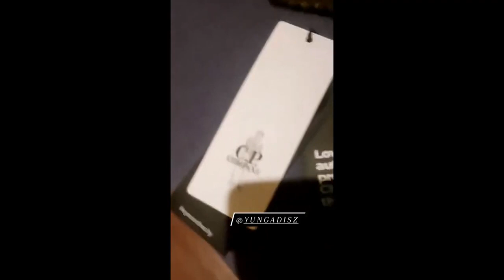O.G SNOWMAN NADCHODZI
LECIMY Z TYM NA SAM SZCZYT SZCZYT WIESZ KTO MA TEN DRIPDRIP Wbijaj do mnie na Spotify a przysiegam Ci Bratku ze Designer Rap cie uzalezni jak czysta koka to czysty nokaut.Szacunek Okaz👇TWR EKIPA TO JEST SILA

BRATKU TERAZ MOZESZ WESPRZEC MOJ KANAL . WYKUPUJAC JEDEN Z 4 PAKIETOW OD 10 ZL DO 200 ZL JAK WEJDZIESZ NA MOJ KANAL BEDZIE OPCJA WESPRZYJ W ZALEZNOSCI JAKI PAKIET WYBIERZESZ BEDZIE TYLE OD CIEBIE CO MIESIAC WPLYWALO W ZAMIAN ZA TO BEDZIESZ OTRZYMYWAL ROZNEGO ROZDZAJU BONUSY OD ZDJEC NOWYCH FITOW DO PRZED PREMIEROWEGO DOSTEPU DO NOWYCH KAWALKOW OCZYWISCIE TO NIE WSZYSKO W ZALEZNOSCI KTORA OPCJE WYBIERZESZ TAKIE BEDZIESZ OTRZYMYWAL BONUSY. SPRAWDZ PAKIETY I BONUSY W OPCJI WESPRZYJ NA MOIM KANALE NAPEWNO NIEPOZALUJESZ BRATKU
TWR aka Twórczy łysy skurczysyn aka Rick Owens God aka Off White Warrrior aka Vlone soldier raper i fashionista promuje w Polsce designer rap i takie marki jak Rick Owens Boris Bidjan Saberi,Off White,Vlone Gucci,Maison Martin Margiela itd.